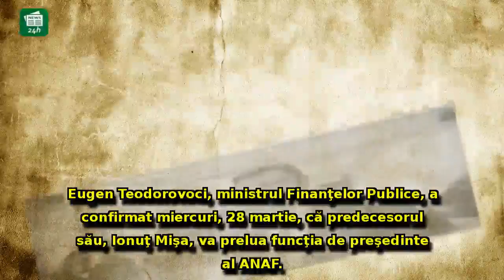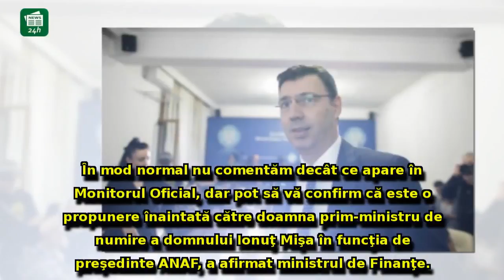Eugen Teodorovici a CONFIRMAT: Fostul ministru Ionuţ Mişa, noul preşedinte ANAF